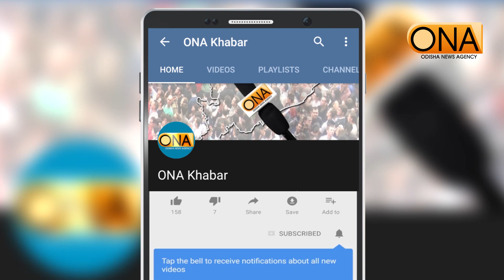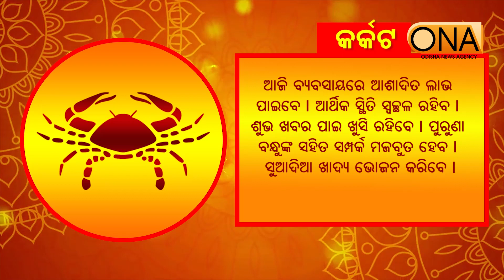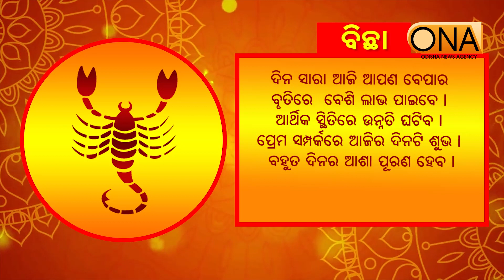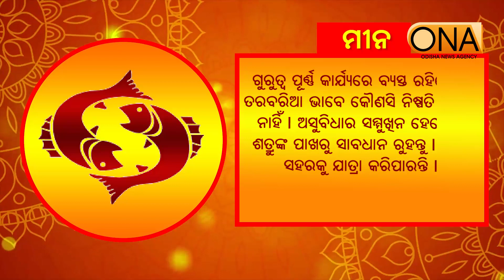Today's Horoscope || 14th April, 2023 || ONA KHABAR